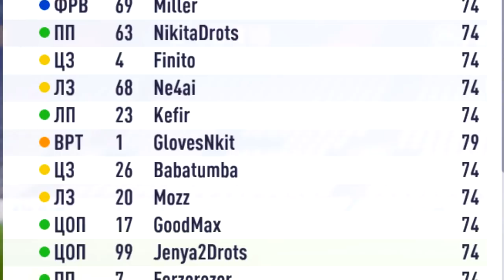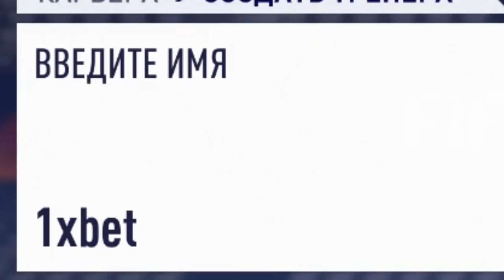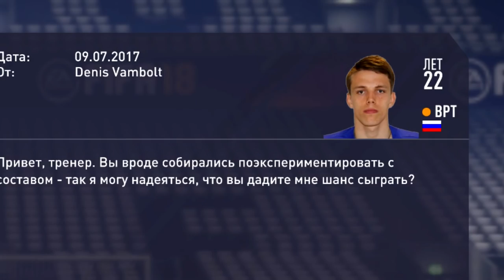ПЕРВАЯ ГОЛ ЗА КОМАНДУ ГЕРМАНА | КАРЬЕРА ЗА АМКАЛ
🔣Playstation - Pandawhithe
✅Xbox - PandaFX